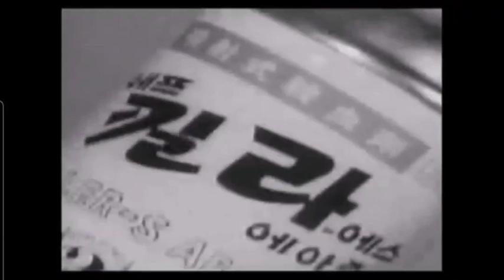추억의광고 옛날광고 티비박스 cf 에프킬라 모기약